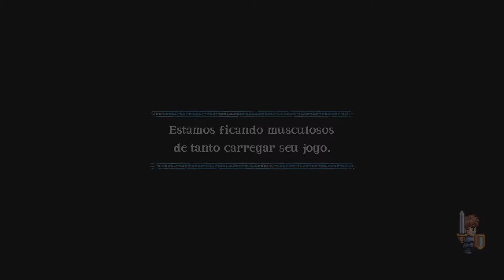A Lenda do Herói #12 - Aranha Adormecida